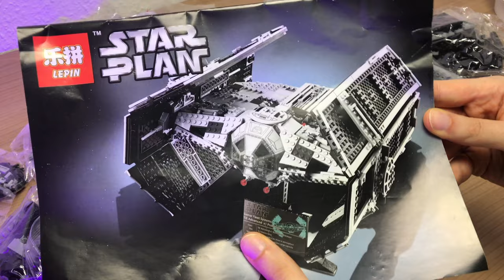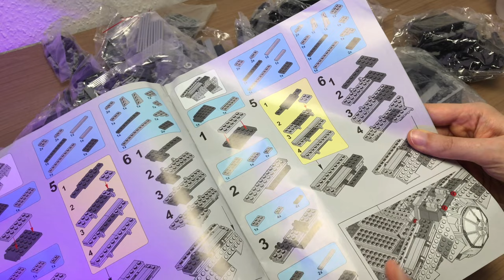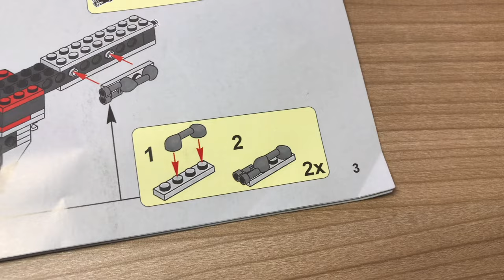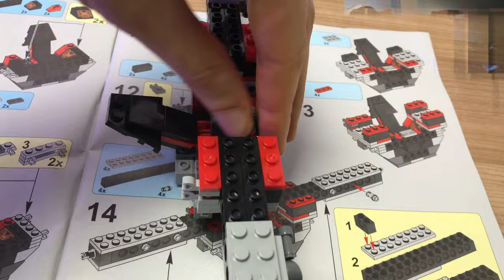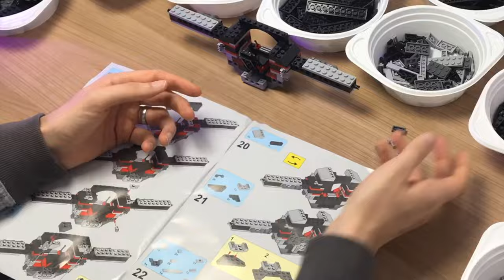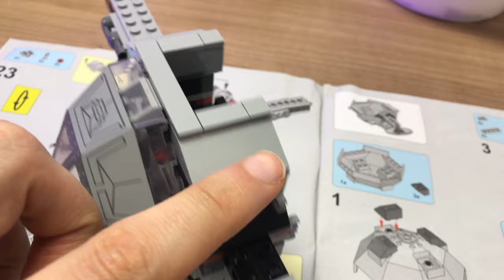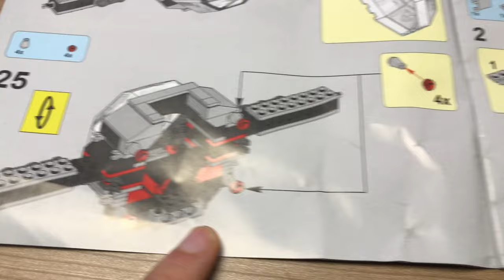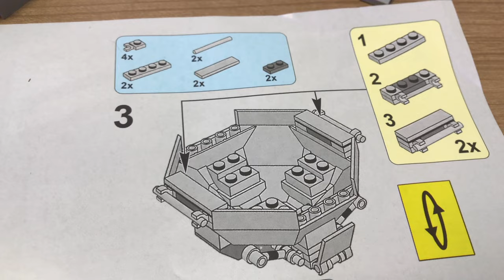LEPIN STAR WARS Tie Advanced Fighter 05055 UNBOXING & 1 Bauabschnitt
Advanced Tie Fighter Video 2
Advanced Tie Fighter Video 3